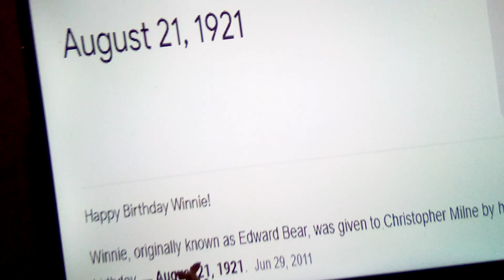HAPPY WINNE the POOOH DAY